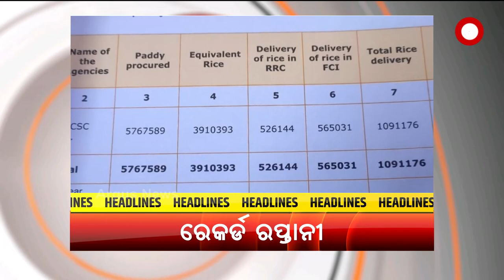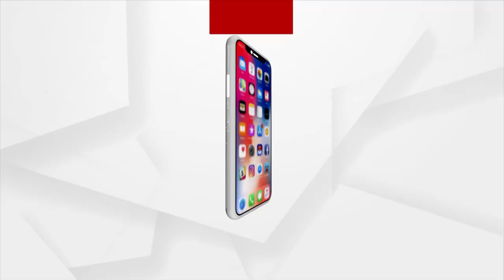HEADLINES 9 AM | 29th September | ArgusNews